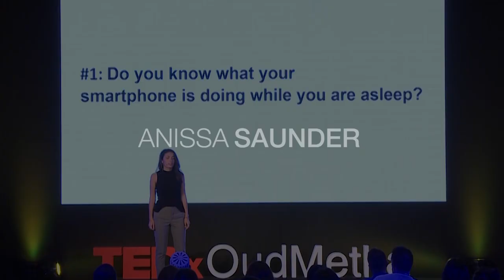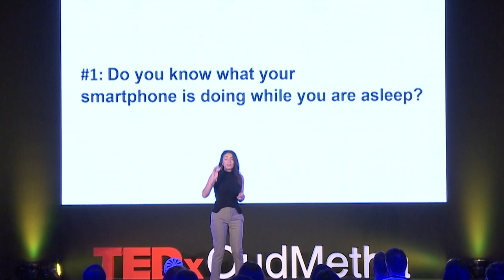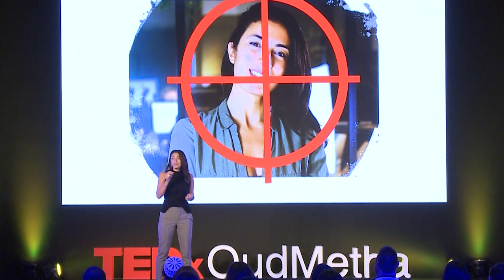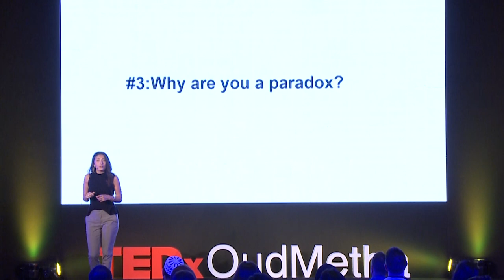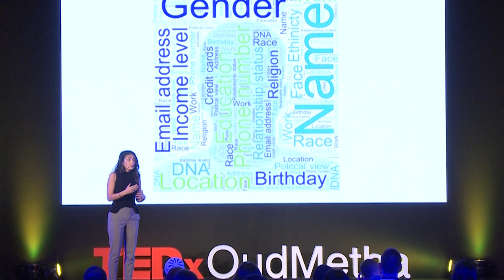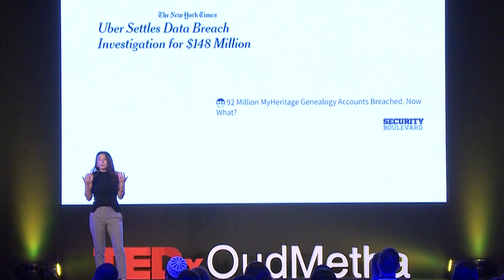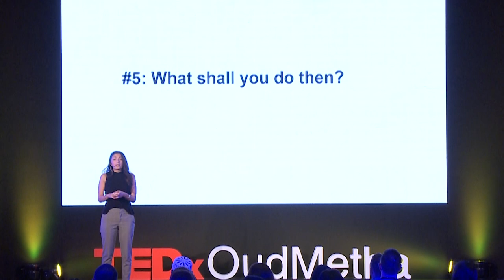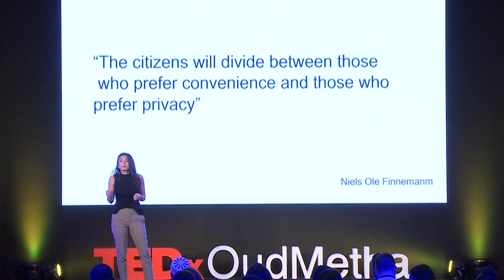Our Paradoxical Behavior with Privacy | Anissa Saunder | TEDxOudMetha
In this talk, Anissa Saunder explores the many reasons for which our data is collected with or without our knowledge, and where it can pose a threat or be utilized for our security. By examining closely the paradoxical online behavior which many of us engage in, she challenges our thought processes and  provides a provocative reason for why we might opt to do things differently to protect ourselves against the threats that our digital footprints could create.

Anissa Saunder studied international trade, geopolitics and military strategy and she used to sell surveillance tools that governments use to intercept communications and monitor their residents and citizens. Her areas of expertise are Politics, Geopolitics, Privacy & Surveillance, Security and Intelligence.

In the age of surveillance and powerful digital technology, Anissa brings a different perspective from the other side of the table. Anissa focuses on combating criminals and terrorist organizations. She believes government surveillance is required but we must also continue to fight for data privacy. She believes that the surveillance market requires regulations to find the right balance. She exposes the unknown, and the limits of this controversial market. She explores the intersection of national security, government surveillance and online privacy. Anissa Saunder studied international trade, geopolitics and military strategy and she used to sell surveillance tools that governments use to intercept communications and monitor their residents and citizens. Her areas of expertise are Politics, Geopolitics, Privacy & Surveillance, Security and Intelligence.

In the age of surveillance and powerful digital technology, Anissa brings a different perspective from the other side of the table. Anissa focuses on combating criminals and terrorist organizations. She believes government surveillance is required but we must also continue to fight for data privacy. She believes that the surveillance market requires regulations to find the right balance. She exposes the unknown, and the limits of this controversial market. She explores the intersection of national security, government surveillance and online privacy. This talk was given at a TEDx event using the TED conference format but independently organized by a local community.